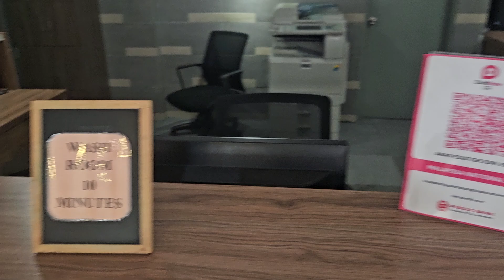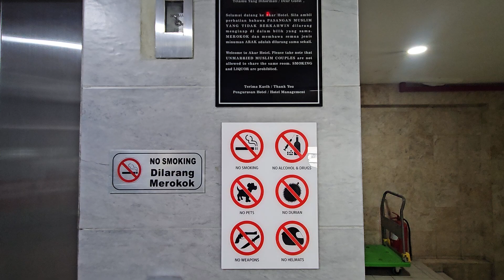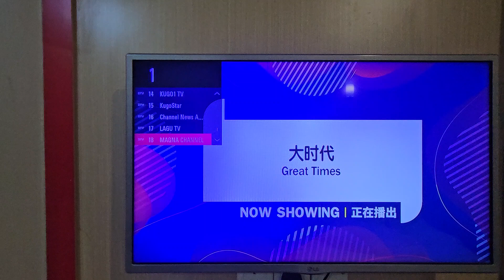Akar Hotel Short Walkthrough Preview At Jalan Tuanku Abdul Rahman In Kuala Lumpur City Center.